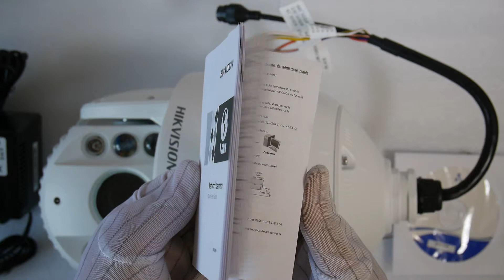Hikvision DS-2DE7330IW-AE 3MP 30X Network IR PTZ Camera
• 1/2.8’’ Progressive Scan CMOS
• 2048 × 1536@30fps
• Up to 150m IR distance
• 3D DNR, D WDR
• 3D intelligent positioning
• 30X Optical Zoom
• IP66 rating